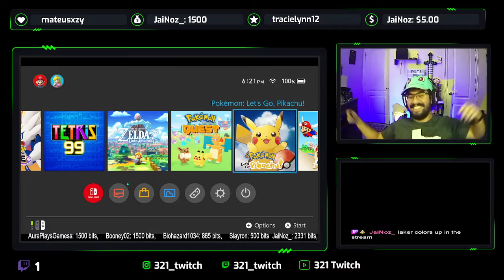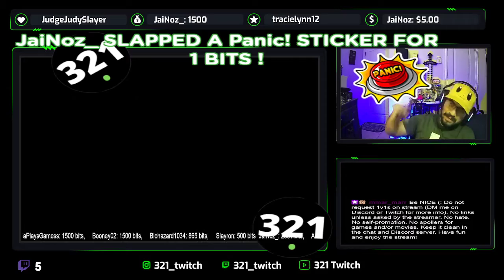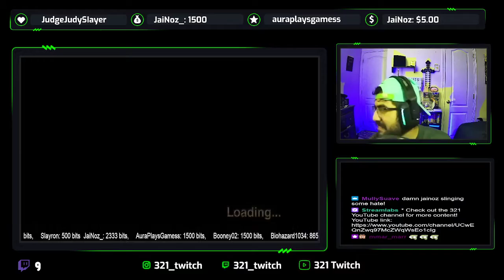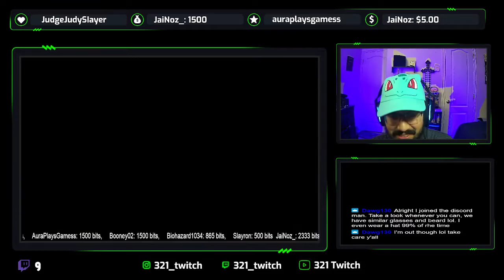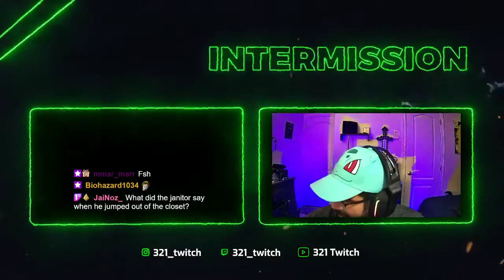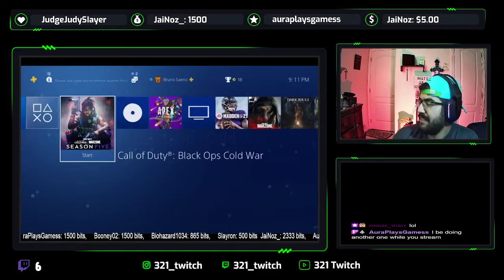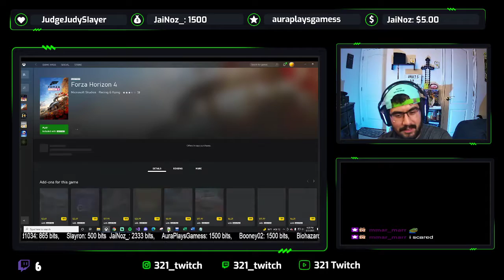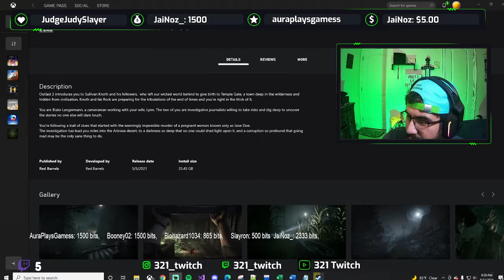Club going up on a Tuesday! | 8/31/2021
Streaming late Nintendo games late on a Tuesday Night! We got our first raid!!! Played some Let's Go Pikachu, Mario Kart, Resident Evil 4, Call of Duty: Cold War, our stream Pokemon card pack opening and Outlast 2.

Pokemon Youtube Video
How did you find this video? 🎥
Did you go check out the other socials below?